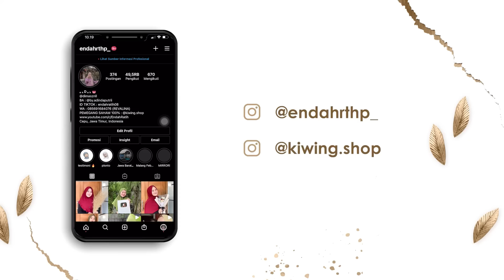MAS MANDOR = RUPAEM KOYOK ULO PAL ! angger petuk men geger ae - Wayahe nyenengno raffa iki 🥳🥰🤗